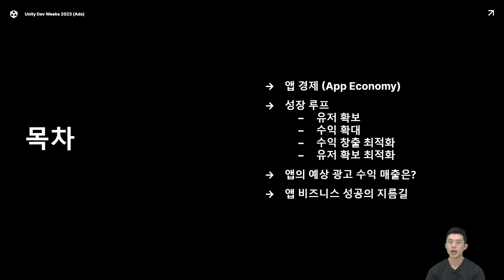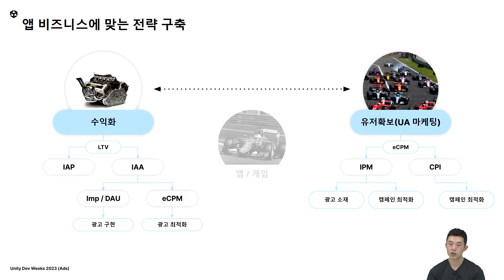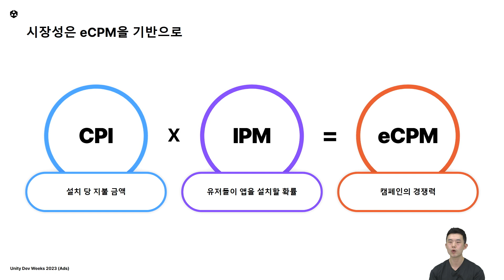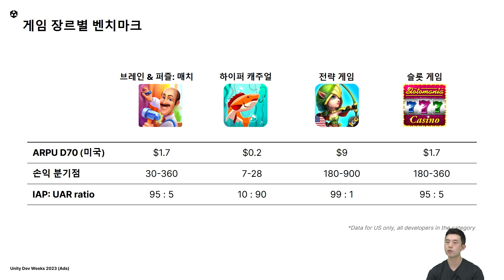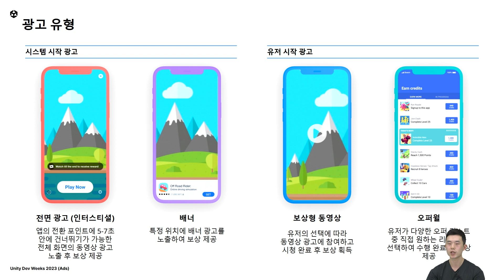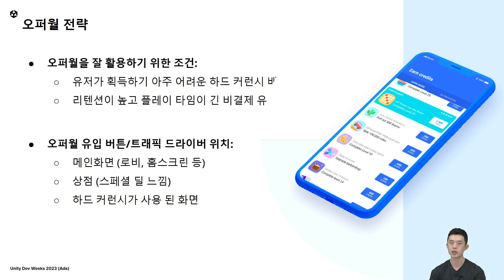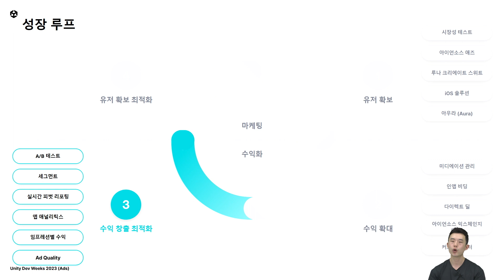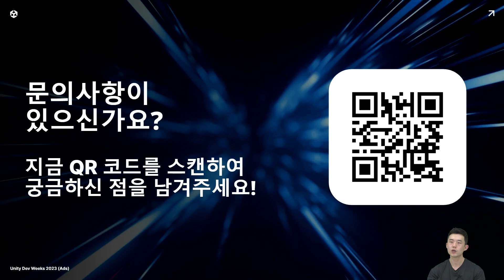Unity Dev Weeks 2023: 성공하는 앱 비즈니스의 A to Z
유니티의 최신 기술과 새로운 테크닉, 게임과 산업의 인사이트를 공유하는 핵심 기술 웨비나
Unity Dev Weeks 2023는 유니티의 최신 기술과 적용 사례, Q&A 등을 통해 크리에이터에게 실용적인 정보와 지식을 제공하는 배움과 소통의 장입니다.

⭐Session
성공하는 앱 비즈니스의 A to Z l 이동훈 Business Development Team Leader l 유니티 코리아

앱 성장 주기에 맞춰 여러분의 앱 및 게임을 성공적으로 비즈니스로 전환하는 방법에 대해 소개합니다. 유저 확보(UA)부터 수익화, 그리고 이에 대한 성과를 분석하여 최적화에 이르기까지 성장의 선순환을 구축하는 다양한 노하우에 대해 지금 알아보세요.